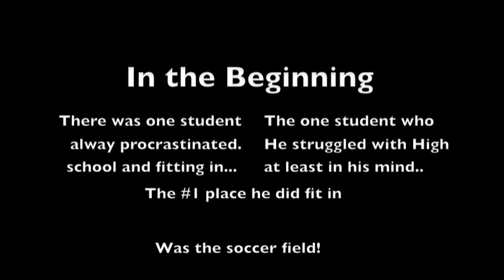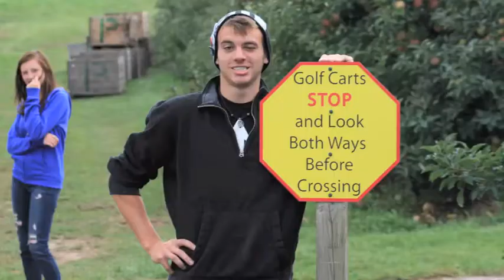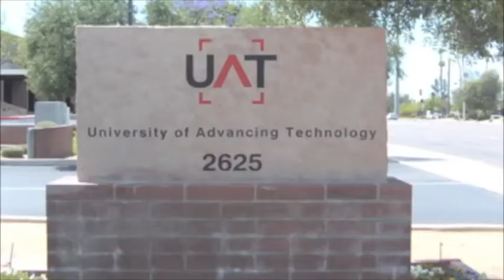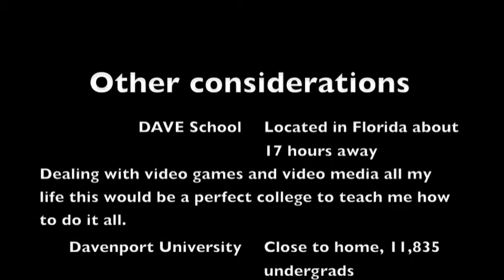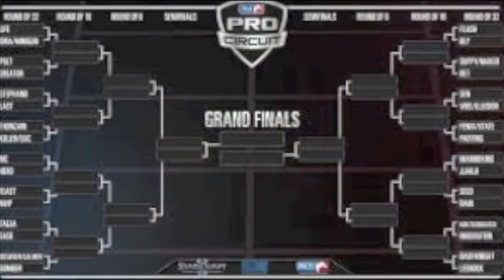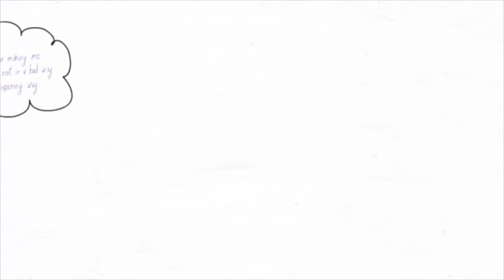Dreams to Reality (My Senior Project)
This is my Senior project, it was really eye opening to do this project and I'm glad I did it. I hope you enjoy.

Hey, if you liked the video click that like button and comment.

Equipment used-
-Blue Yeti Microphone
-Custom build PC
-Logitech pro webcam
-Black widow ultimate keyboard
-Razor Naga Mouse
-Internet ;D